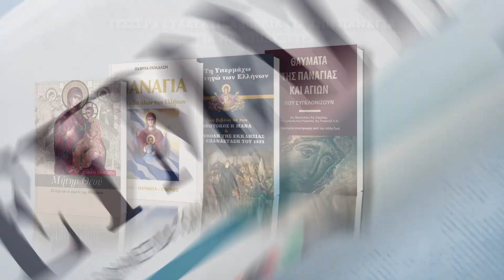Επιλέξτε από 4 συλλεκτικά βιβλία αφιερωμένα στην Παναγία στην κυριακάτικη έκδοση της Απογευματινής